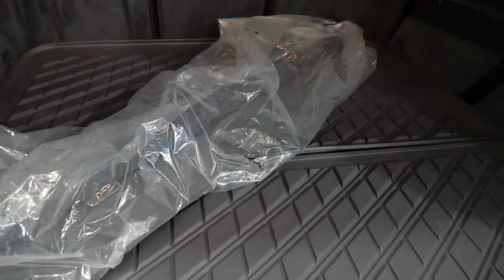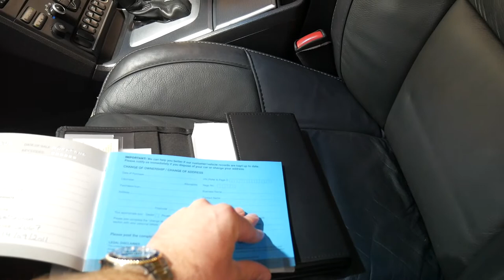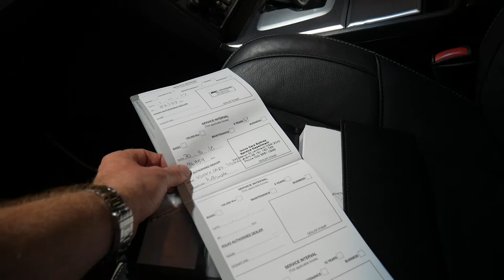Volvo XC90 R-Design - 2011